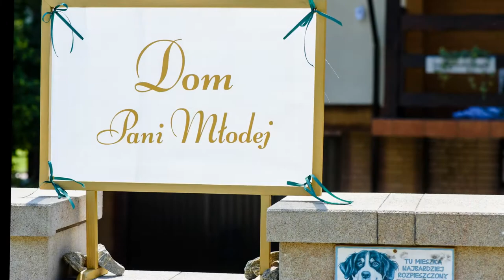W&K - wesele u Kubana w Pszczynie